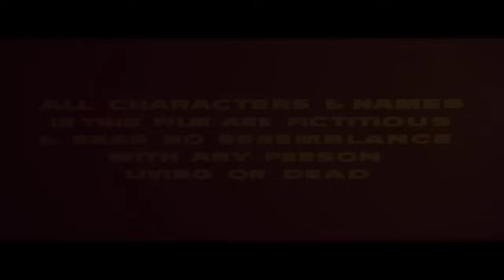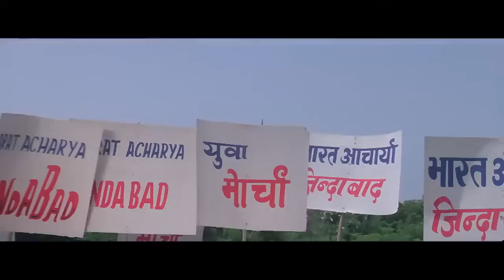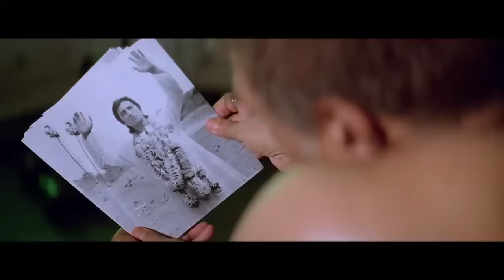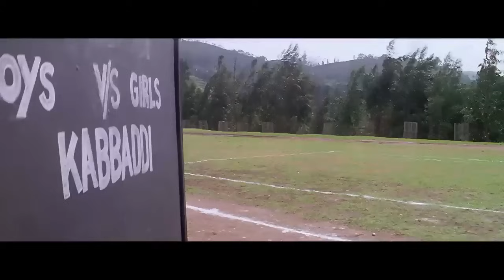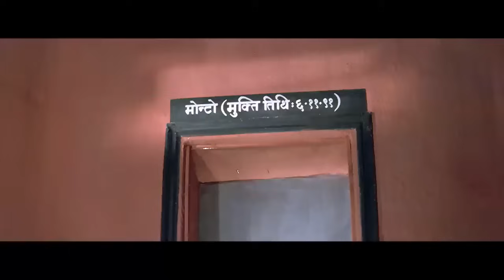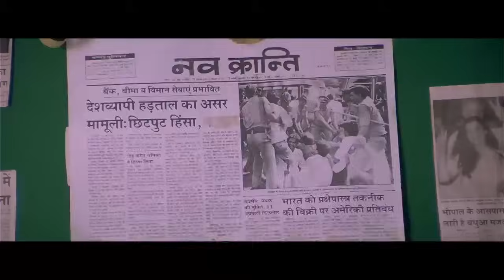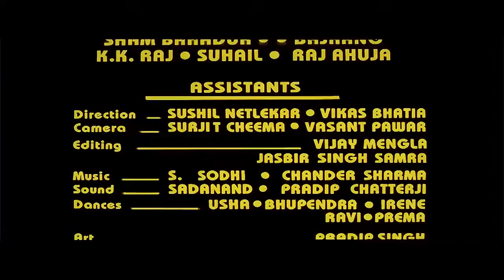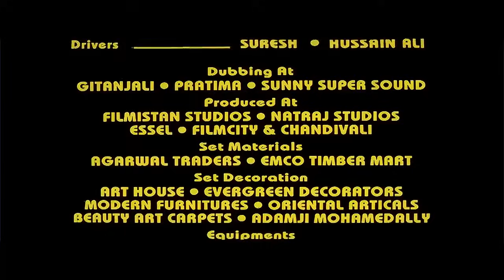Divya Shakti - Hindi Full Movie - Ajay Devgan, Raveena Tandon, Aloknath, Shakti Kapoor, Amrish Puri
Prashant Verma (Ajay Devgn) is a journalist and is in love with Priya (Raveena Tandon) He gets weary and tired of witnessing the reign of crime, police corruption and injustice in his city and decides to wage a one-man war against the psychotic king maker "Tau" (Amrish Puri). His journey costs him his limbs and loved ones as he goes on a vigilante style brute-fest right into the lair and dark world of the two-faced Tau and his cronies. Death and destruction follow the warpath.

Divya Shakti (English: Divine Strength) is a 1993 Indian Hindi-language action film directed and written by Sameer Malkan. The film stars Ajay Devgan, Raveena Tandon in lead roles.

Directed by Sameer Malkan
Written by Sameer Malkan, Dilip Shukla
Produced by Dinesh Patel
Starring - Ajay Devgan, Raveena Tandon
Edited by Suresh Chaturvedi
Distributed by Sonu Films International

Divya Shakti Movie Song
🎵 Bata Mujhko Sanam Mere Sung by Kumar Sanu, Alka Yagnik
🎵 Nahin Nahin Kabhi Nahin Sung by Kumar Sanu, Alka Yagnik
🎵 Sang Sang Chalunga Main (Male) Sung by Kumar Sanu
🎵 O Mere Gudde Raja Sung by Kumar Sanu, Asha Bhosle
🎵 Sang Sang Chalungi Main (Female) Sung by Sadhana Sargam
🎵 Aap Ko Dekh Kar Sung by Kumar Sanu, Alka Yagnik
🎵 Kare Kaise Ada Rabka Sung by Alka Yagnik
🎵 Aao Na Mujhse Pyar Karo Sung by Asha Bhosle